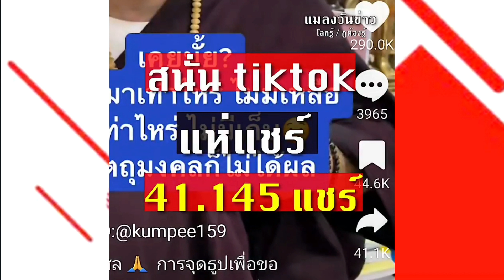แห่ชม หลายล้านวิว แชร์ สนั่น tiktok อ.ฤาษีแนะวิธีแก้กรรม เงินเหลือใช้มีเก็บ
เครดิต อ.ฤาษี คัมภีร์